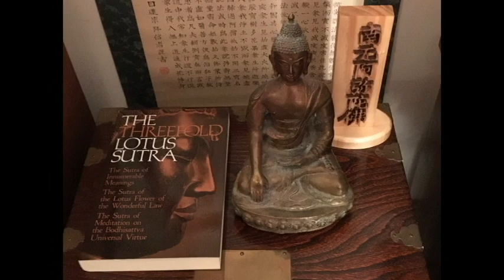The Sandokai (Harmony of Difference & Sameness, of Relative & Absolute)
Per Wikipedia, the Sandōkai (Chinese: 參同契; pinyin: Cāntóngqì) is a poem by the eighth Chinese Zen ancestor Shitou Xiqian (Sekito Kisen, 700–790) and a fundamental text of the Sōtō school of Zen, chanted daily in temples throughout the world.

English translations of the title, some more and some less literal, include "Merging of Difference and Unity", "Merging of Difference and Equality", "Agreement of Difference and Unity", "Harmony of Difference and Sameness", "Harmonious Song of Difference and Sameness", "Identity of Relative and Absolute", "Harmony of Relative and Absolute", "Harmony of Difference and Equality", and "Ode on Identity".

This translation was done by Rev. Master Jiyu-Kennett Roshi. Hōun Jiyu-Kennett (Japanese: 法雲慈友ケネット, January 1, 1924 – November 6, 1996), born Peggy Teresa Nancy Kennett, was a British roshi most famous for having been the first female to be sanctioned by the Sōtō School of Japan to teach in the West. Her stained glass rendering in the first frame of this video was created at Yulokod Studios in Canada.